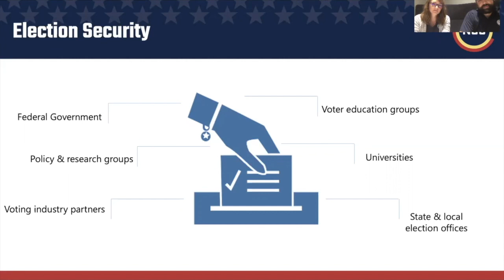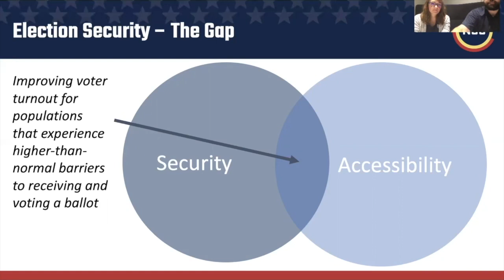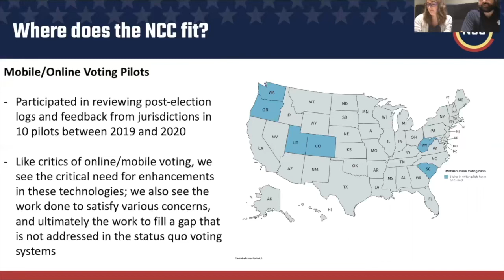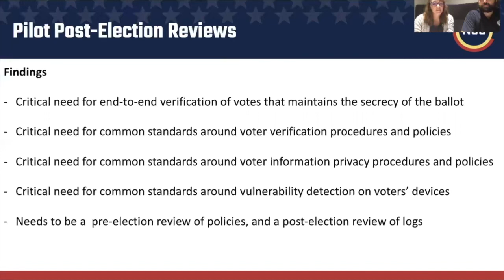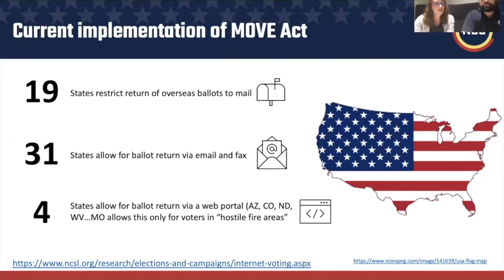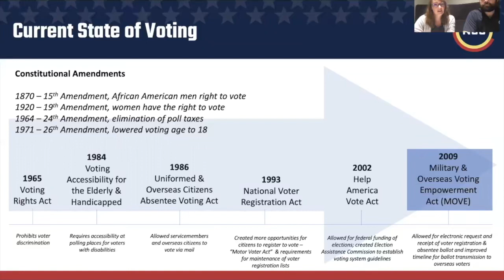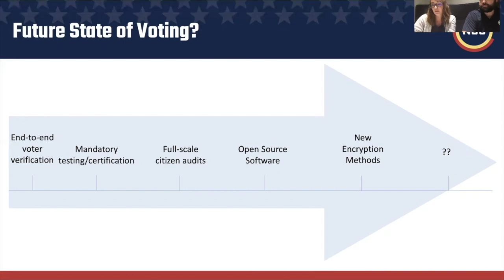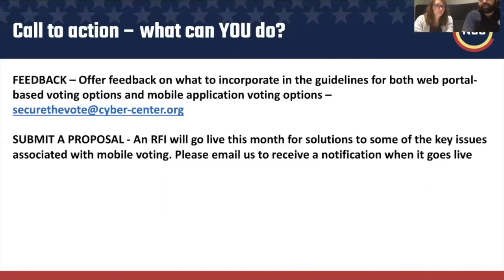DEF CON Safe Mode Voting Village - Forrest Senti, Mattie Gullixson - Secure the Vote Standards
The emergence of new electronic ballot return methods creates an opportunity for greater vote access and potential enfranchisement, but also raises concerns about security in an increasingly tumultuous cyber-election landscape. The challenge of security is further compounded by a lack of proactive guidance from the federal level on developing these new technologies, leaving a gap in the secure development of the technologies to adopt an elections framework and approach to security. Experts from the National Cybersecurity Center (NCC) will offer a draft of security guidelines for the new electronic ballot return platforms to consider, and for federal agencies to adopt. The guidelines format mimics the Voluntary Voting System Guidelines created by the Election Assistance Commission.